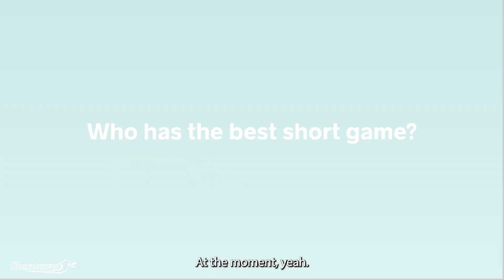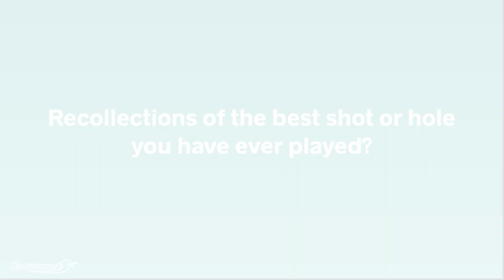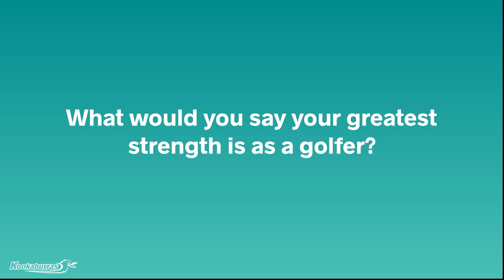Hockey Gold Playing the Field with Tim Brand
“They compare me to Tiger (Woods) sometimes.”

With The Masters having just wrapped up at Augusta, it’s fitting this week’s HockeyGold features Tim Brand talking about his & the Kookaburras’ golfing prowess.